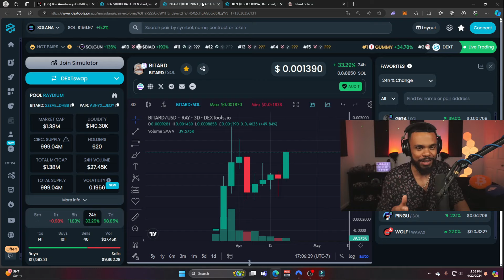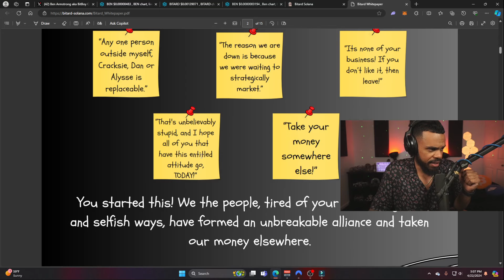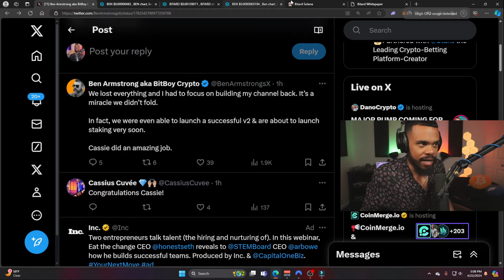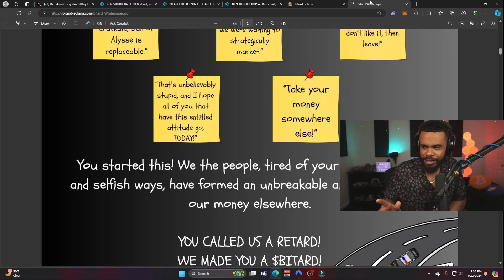BREAKING: Ben Armstrong is doing it again... 😱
SOL meme wallet: 7nMZvBkTNvHVVoAruHvbxjhof5iNQy1WVzorDiTirDp3

sol: Gx42VmxsVAbJaM8FjEPS63hnwjrUbrHpxTVixJnDbEmc